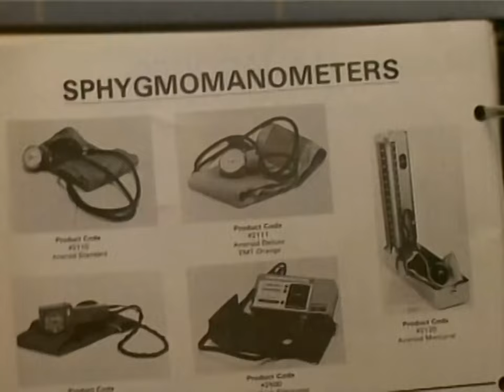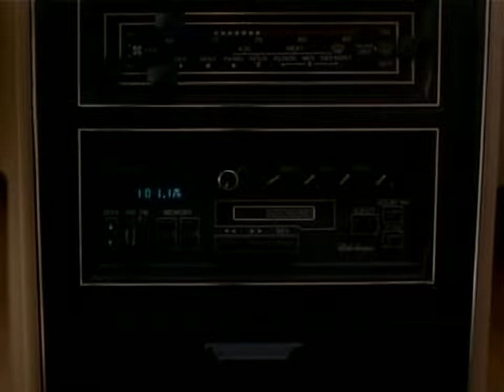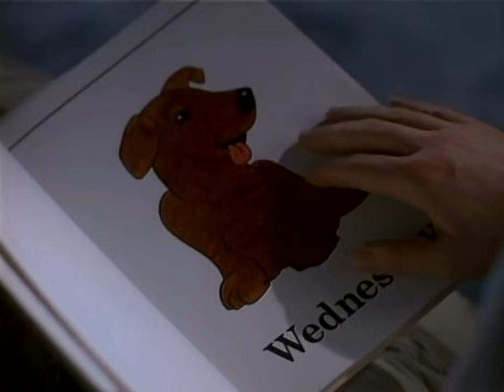Wordplay - The New Twilight Zone 1985 TV Series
Overworked businessman Bill Lowery (Robert Klein) gradually enters a parallel universe where people speak garbled English. Also stars Annie Potts.